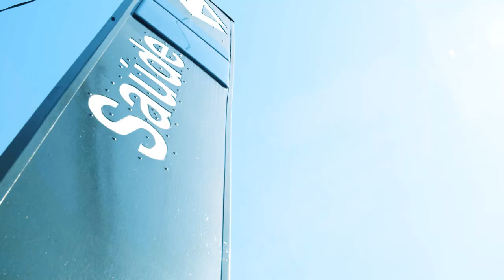Praça Saúde by You,inc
Tradição e qualidade no melhor da região de Saúde!

Localizado em uma das áreas mais nobres da Zona Sul de São Paulo. Saúde é um bairro essencialmente residencial e traz a sensação de aconchego e tranquilidade aos seus moradores. Praça Saúde by You,inc vai superar as suas expectativas, oferecendo infraestrutura completa e lazer no rooftop com vista panorâmica. Opções de 2 e 3 dorms com suíte, 1 dorm e studios. Fale com um de nossos consultores ou visite o nosso site e faça o seu agendamento on-line em youinc.com.br.